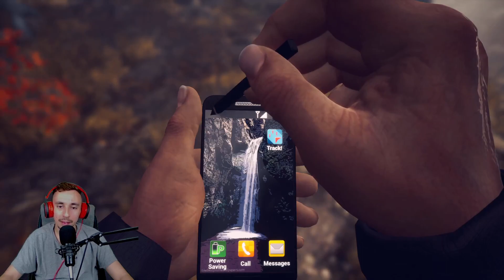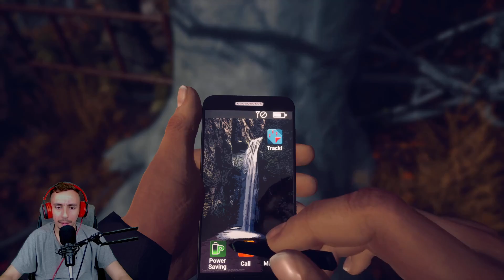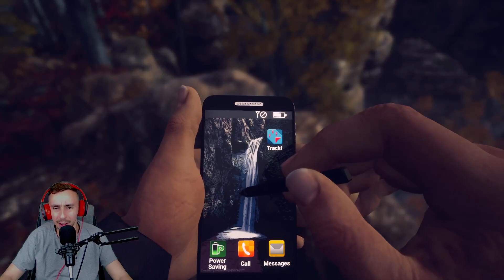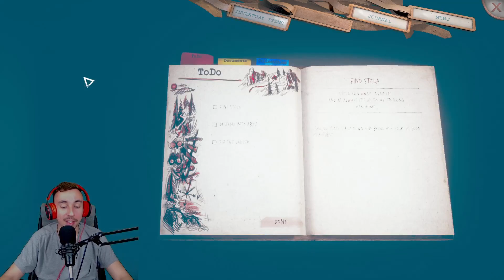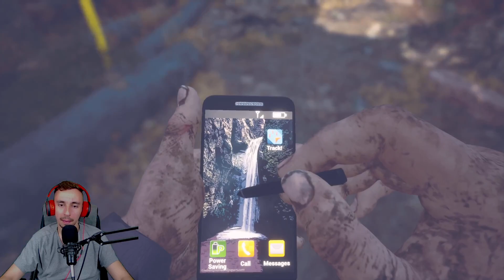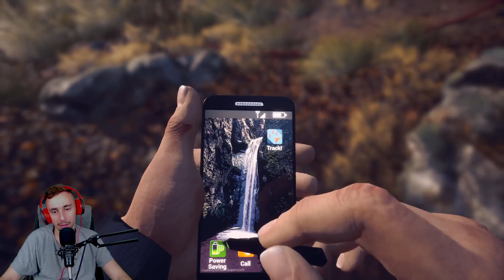Someday You'll Return: Végigjátszás 1.Rész